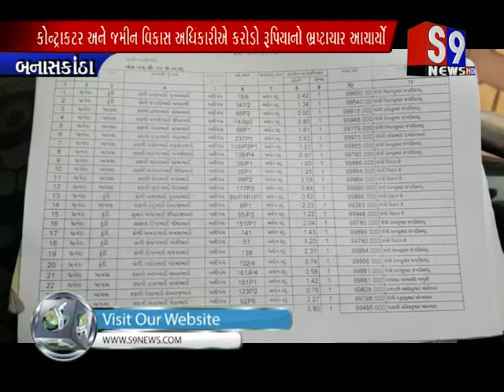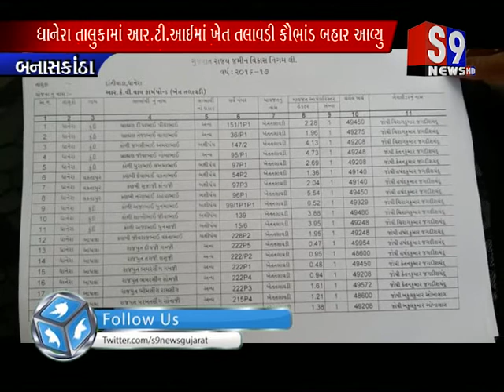Banaskantha : ધાનેરા તાલુકામાં આર.ટી.આઈમાં ખેત તલાવડી કૌભાંડ બહાર આવ્યુ